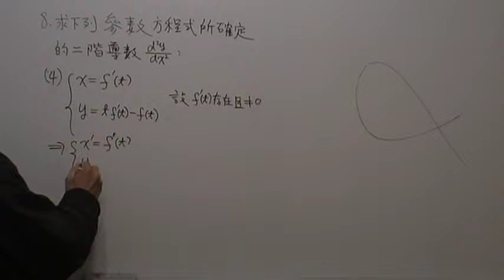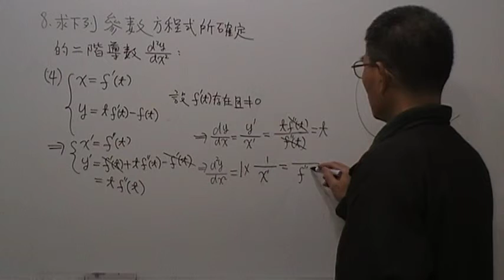參數方程式所確定的函數的二階導數第4題